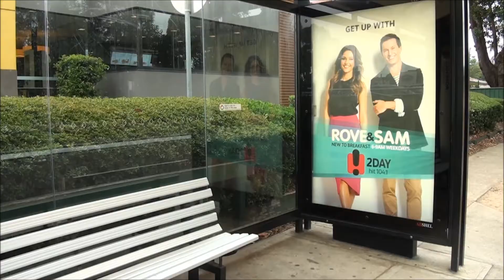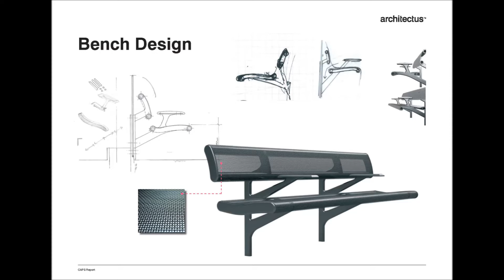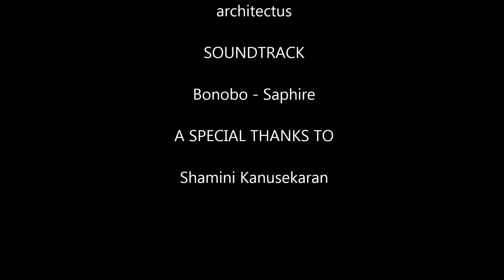Architectus CAPS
To vote for and nominate this submission for the CAPS People's Choice Award simply like the video here (for one vote) and/or share the video on any other social media platform (for 2 votes)
Overall voting will be based on the amount of 'Likes' and 'Shares' for each teams video CAPS People's Choice Award will be announced 1 July with additional Council Awards.